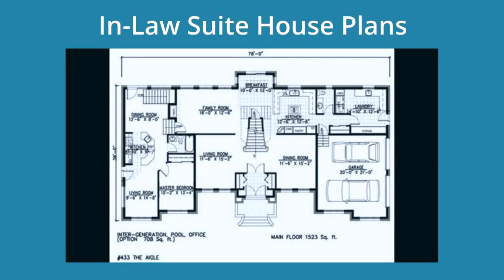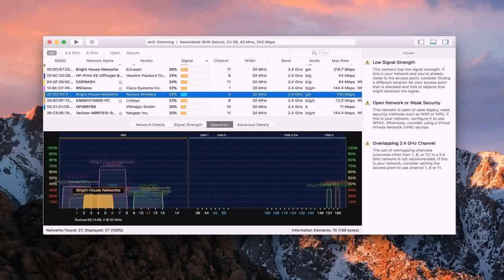House Floor Plan With Inlaw Suite (see description)